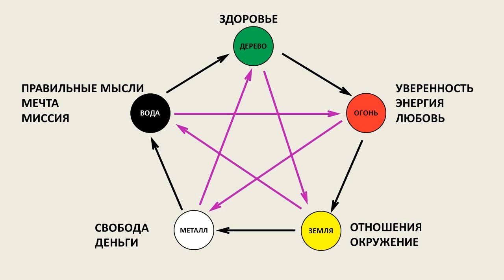Упражнение: Погружение в Звезду Благополучия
Это упражнение от Игоря Мерлина

Понравилось видео? - нажмите палец вверх под видео., напишите в комментариях что вы почувствовали во время выполнения этого упражнения.
Поделитесь ссылкой на это видео с друзьями - наверняка они тоже хотят знать секрет благополучия.

И пусть Ваша звезда сияет всеми своими бриллиантами!